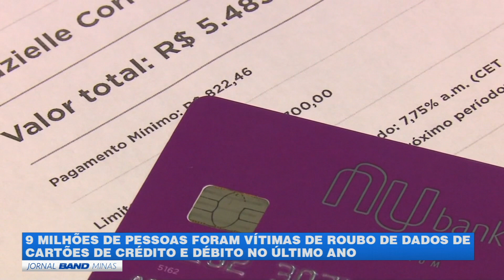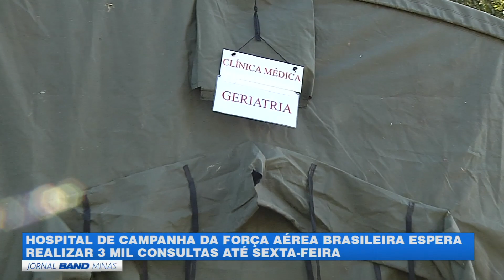JORNAL BAND MINAS 23/04/2019